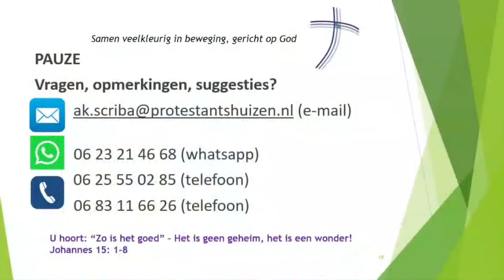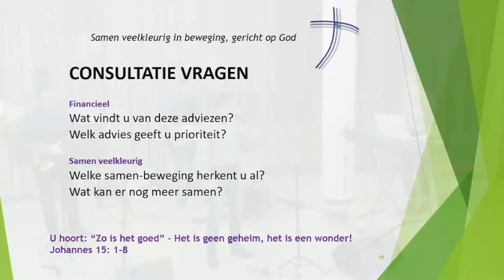GC 20 5 21 Zo is het goed